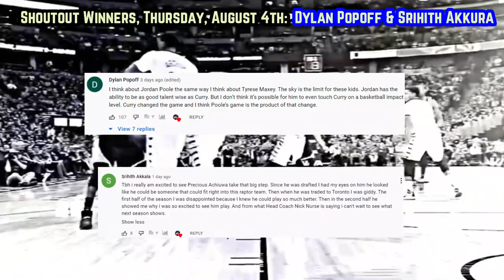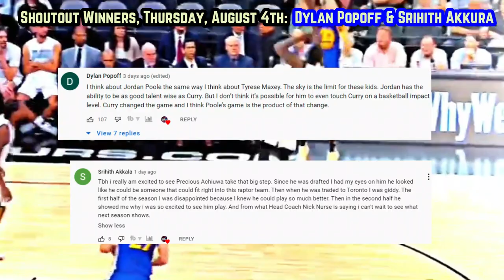The Golden State Warriors Are Going NUCLEAR…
Does DiVencenzo + Poole off the bench work? How realistic is it to assume Klay Thompson can regain his all NBA form?

Last Video: The Toronto Raptors Will Shock YOU In 2022-23…

New Warriors
Stephen Curry Warriors
Klay Thompson Warriors
Jordan Poole Warriors
Donte Divencenzo Warriors
New Warriors players